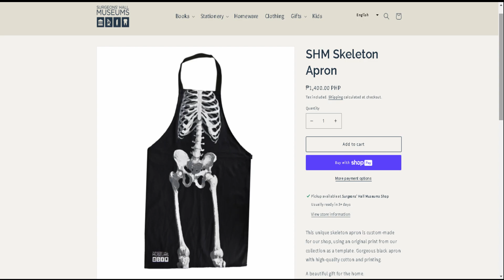Adam & Eve Tattoos at The Surgeons' Hall Museum in Edinburgh, Scotland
See full Interactive video on the Adam & Eve Tattoos at The Surgeons' Hall Museum in Edinburgh, Scotland

Going to The Surgeons' Hall in Edinburgh, Scotland, is the headquarters of the Royal College of Surgeons of Edinburgh. and see these Exhibits.